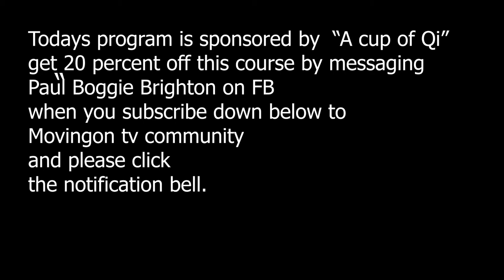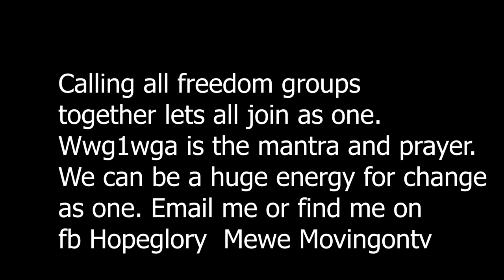Awakening 93 Take care self nurture and be aware while you go out to protest